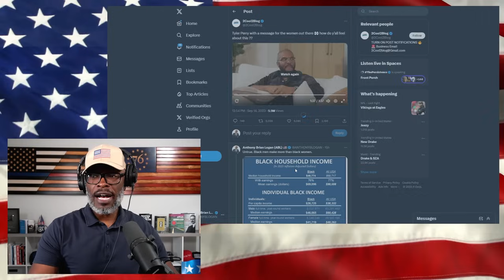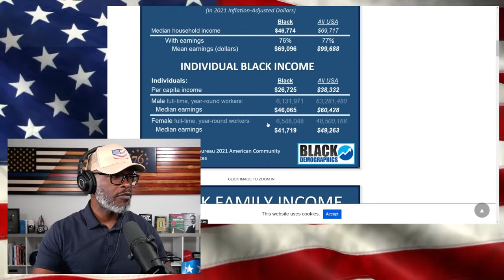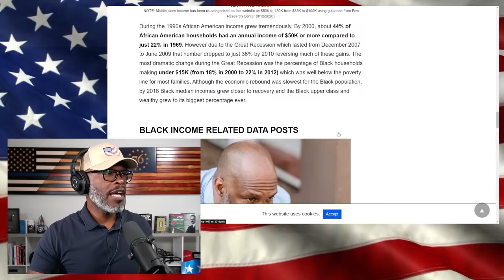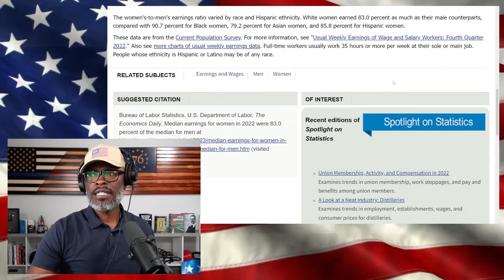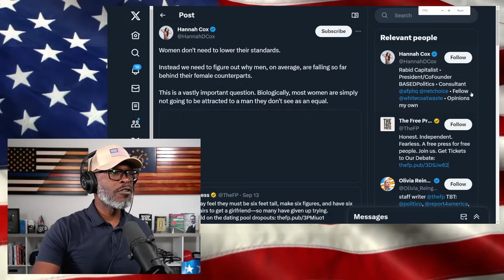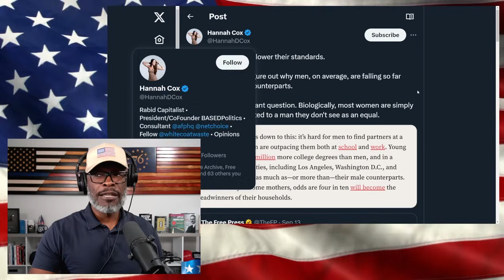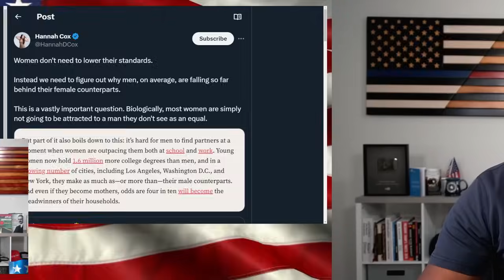Tyler Perry Is WRONG About Gender Pay Gap In The Black Community!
Tyler Perry appeared on a podcast recently and a clip where he spoke about the gender pay gap in the black community has gone viral... (CONTINUE READING / SOURCES